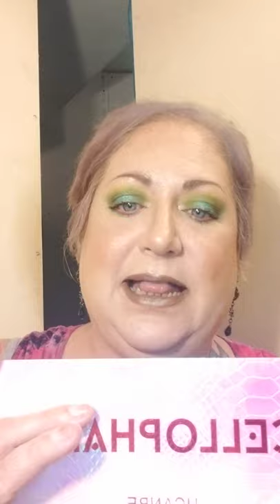Fierce, Fabulous, Fiesty Me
Introducing Myself with a UCANBE x Anwen Cellophane Palette Shadow Look